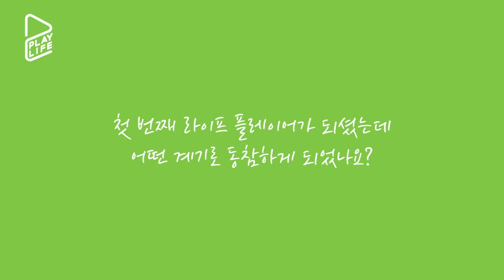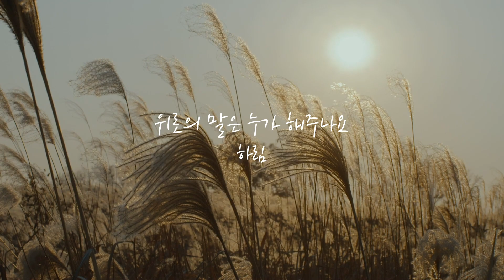[playlife] LIFE PLAYER’s Story #2-2 하림(Hareem)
음악이 가진 가장 큰 힘은?

음악은 마음 깊은 곳까지
다가갈 힘이 있어요

제가 만든 노래도 서로서로 불러주고,
찾아서 듣고 그러면 위로가 되지 않을까 기대를 하면서 만들었어요.

힘들 때 충분히 위로가 되는
음악이 되었으면 하는 그런 생각을 해봅니다.